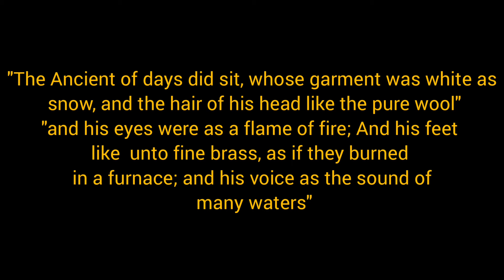Resurrection (Subscribe to MAJAHBLESSVEVO)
I beheld till the thrones were cast down, and the Ancient of days did sit, whose garment was white as snow, and the hair of his head like the pure wool: his throne was like the fiery flame, and his wheels as burning fire.
His eyes were like a flame of fire, his feet were like burnished bronze, refined as in a furnace.
The sceptre shall not depart from Judah, Nor the ruler's staff from between his feet, Until Shiloh come: And unto him shall the obedience of the peoples be.
On November 2nd, 1930, Ras Tafari, at the age of thirty-seven, was crowned Emperor Haile Selassie 1, King of Kings, Lord of Lords, Conquering Lion of the tribe of Judah